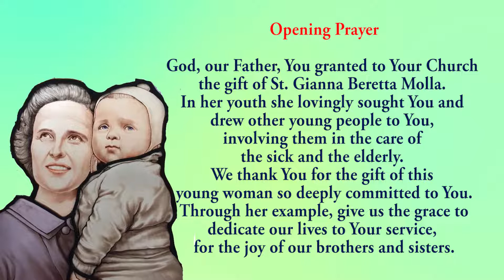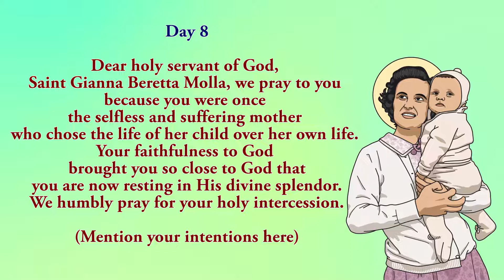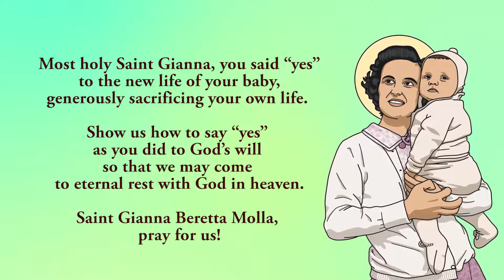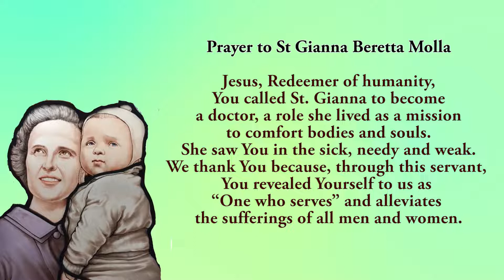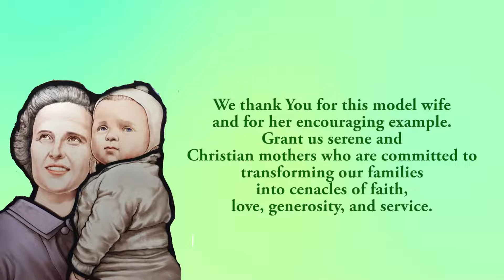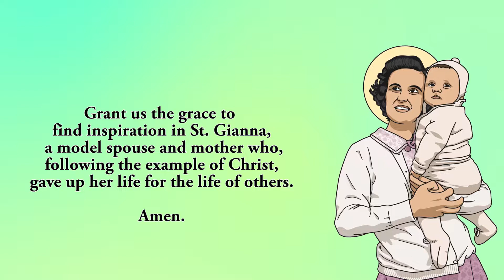Pray Along - 8th Novena to St Gianna Beretta Molla - 26 April 2022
Together we pray the eighth novena to St Gianna Beretta Molla.